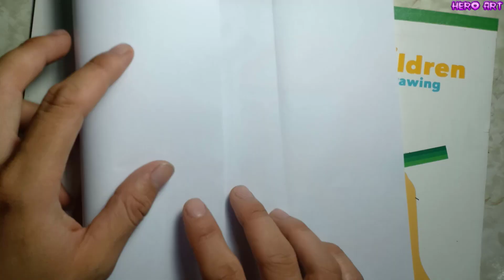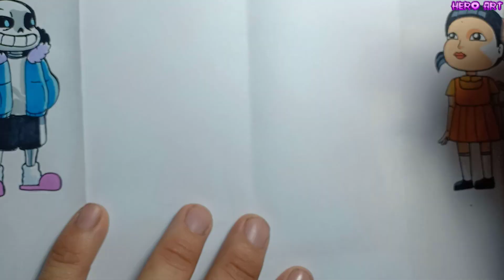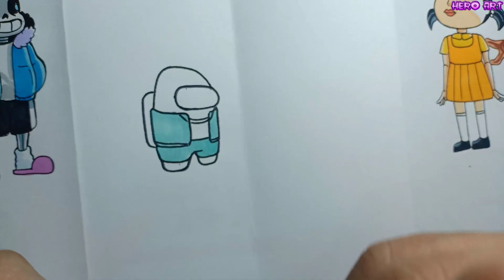SQUID GAME How to Draw Sans And Among US VS BOSS Paper Craft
video tôi hướng dẫn cách làm tranh gấp rất dễ về squid game , và trong trò chơi nay có cả nhân vật sans tham gia, các bạn hãy xem anh ấy có giành chiến thắng không nhé.